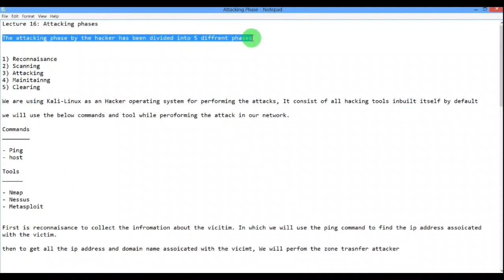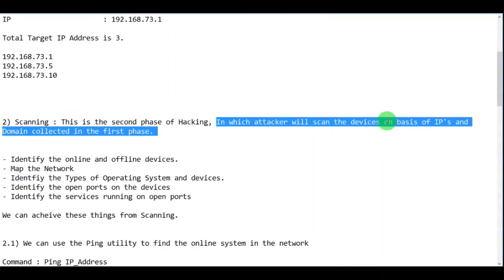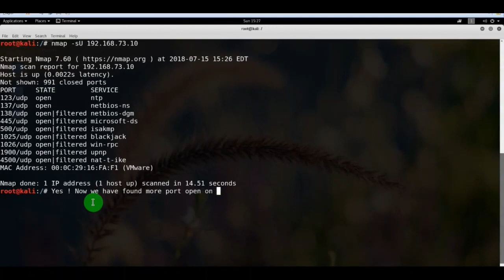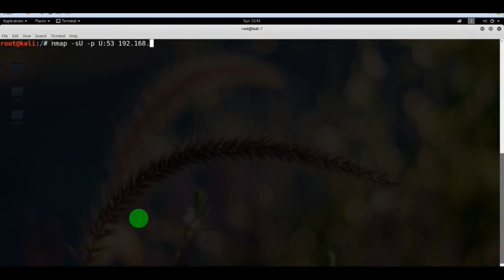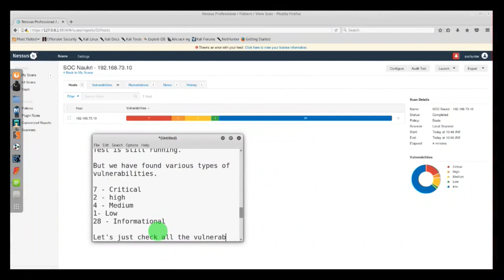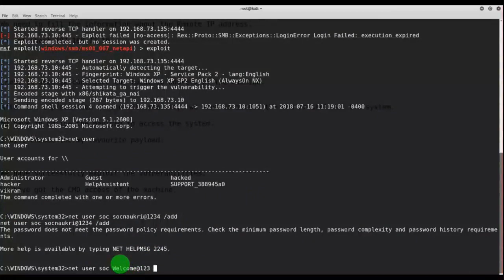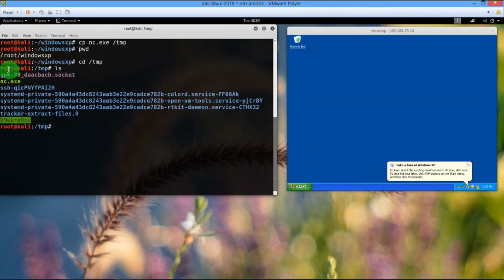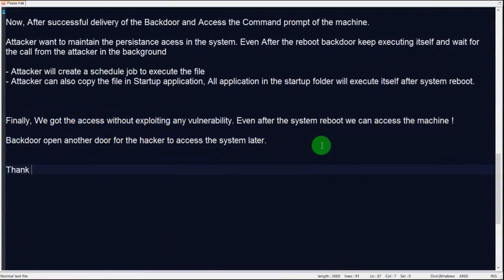Full Hacking Video | How Hackers hack into a machine | Learn hacking tools usage.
Learn about the hacking phases and what tool hackers used to hack into your machine without your knowledge.

Tool Covered:-

Ping
Nslookup
Nmap
Nessus
Metasploit
TFTP
Netcat
Scheduled Task
Batch scripting

"Hunt The Hackers - A Complete SOC Analyst Guide" By Vikram Saini
To Get your copy of the book, click on the

To know more details about us, You can visit the below website

Follow us to get quick updates.